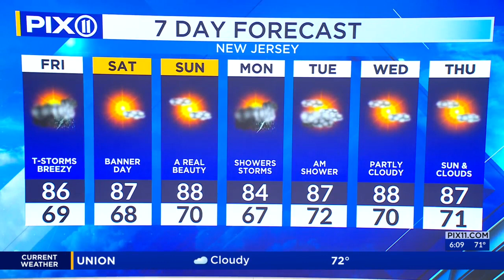NY, NJ forecast: Showers, thunderstorms on tap for tri-state area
A cold front will move toward the region, bringing unsettled weather to finish the work week. We can expect partly sunny skies Friday afternoon with showers and strong thunderstorms developing later.